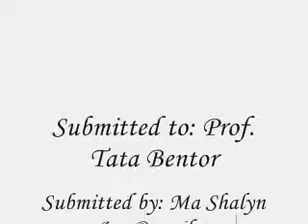Rizal Project movie 0001